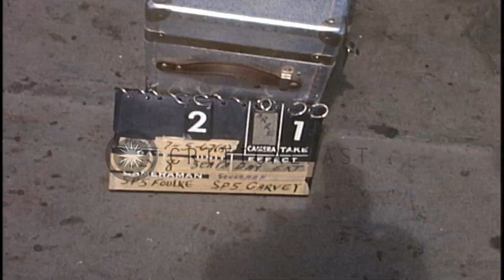An Army tug boat docks in Vietnam. HD Stock Footage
An Army tug boat docks in Vietnam.

An Army tug boat pulls up to a dock in Vietnam. A crew man on the tug boat throws a mooring line to crew on the dock. The tug boat is moored to the dock. View of the wheel house. The captain at the helm. The tug boat captain turns the helm wheel while docking. Location: Vietnam. Date: July 8, 1967.

57,000+ broadcast-quality historic clips for immediate download.